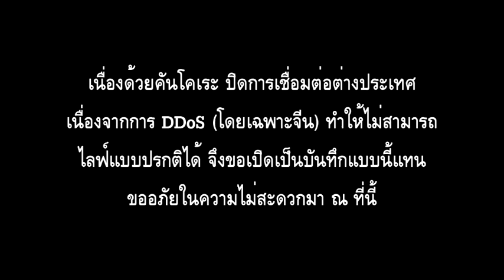Kancolle Rainy Event rush pt.15 (Normal E6 1st boss' rush)